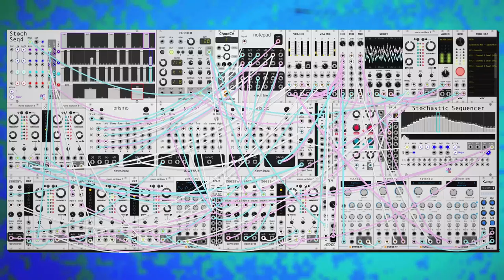dawn bree - take a look around (modular synth ambient)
oof that secondary kick drum algorithm on plaits sounds so good. i think of all of the songs i've made this one has the largest intended octave range. i specifically wrote parts in four different octaves that all play against each other. its nice to have that much space but there are certainly mixing tradeoffs, its so easy to sound annoying in the highs, you really have to watch out for timbre way up there.

progression today is mixing it up down the phrigian. i think yesterday i made a comment about flat two resolutions in phrigian and i happened to be doing that here, our progression is i-II back and forth then an added iv-VI for that flavor near the end. i'm really happy with the build up on that. we slowly put together all of this instrumentation, then take it somewhere new and see how it reacts, very fun. anyways i hope you like this one, let me know what you think! :)